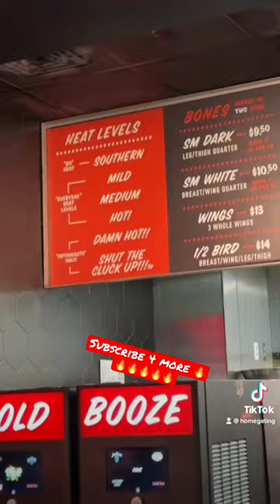Hattie B’s Nashville Food Review